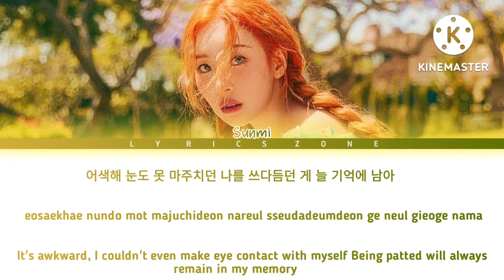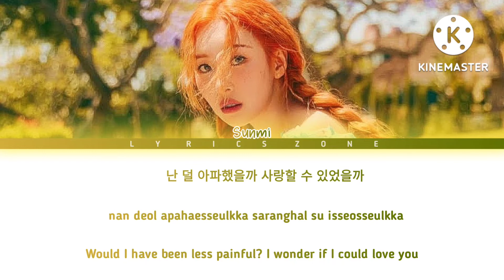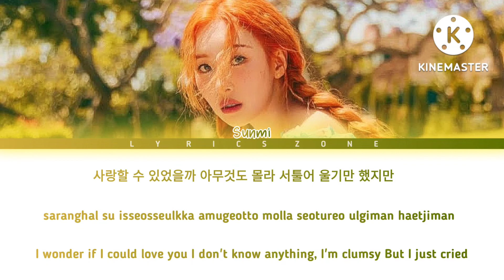Sunmi (선미) – Childhood (풋사랑) color coded lyrics [Han/Rom/Eng]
•Song- Childhood (풋사랑)
•Album- [Digital Single] Heart Burn
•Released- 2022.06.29